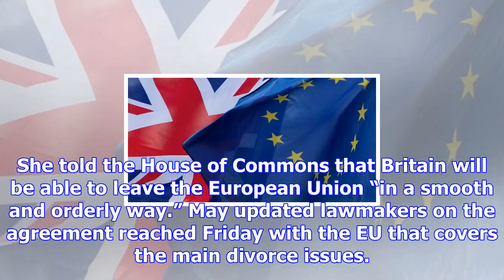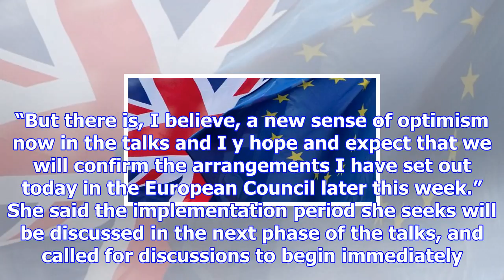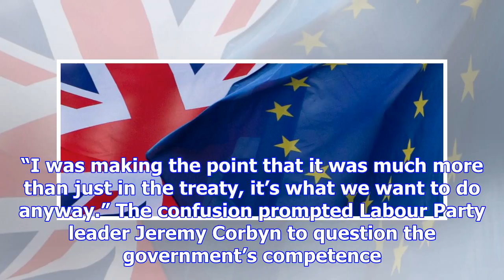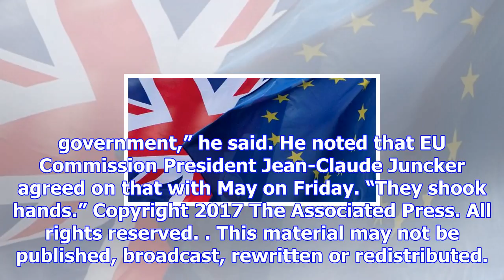Uk leader says there’s new optimism in brexit talks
LONDON — Prime Minister Theresa May said Monday there is a new sense of optimism about negotiations ...